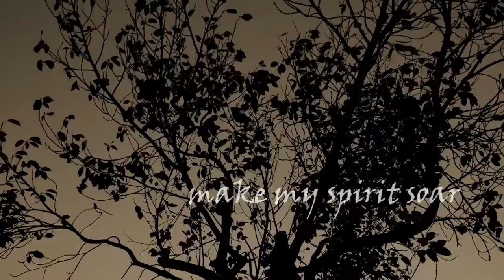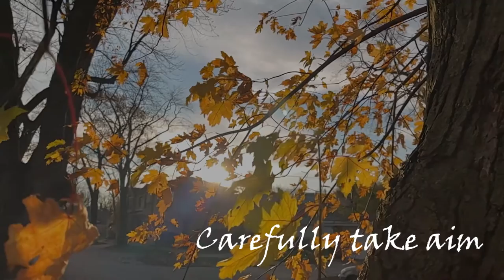Sean Silke feat. Chris Kabs & Ellen Cosgrove - Write Me a Letter Baby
The lost art of letter writing has been replaced by texts and (sometimes) by Facebook declarations of affection. But nothing can more powerfully convey the intimacy of love than a carefully crafted letter. Such is the theme of “Write me a love letter”.

The song emphasises the concrete nature of a letter. It is something you can touch, re-read, store safely for future reference and enjoy all over again at another time. A really sincere and expressive letter is something to relish, something that even years later can bring a blush of pleasure to the face.

The Danish philosopher, Søren Kierkegaard, was a fan of the love letter as an effective means of communicating one’s feelings. He wrote:“A letter is a secret communication; you are master of the situation, (and)  feel no pressure from anyone’s presence ..”  In this song, a girl longs to receive a romantic letter which would feed her imagination and make her spirits soar. Because, Facebook fans, that’s what a love letter achieves!
Seán Silke is a prolific composer and musician with over 500 original songs in his back catalogue. He has three albums on release - “Unexamined Emotions” (14 pop songs dealing with affairs of the heart, sung by Ellen Cosgrove - 2019); “In the heart of the castle” (14 country-flavoured pop songs performed by Weekend Special - 2018); and “Unlucky in love” (15 dance songs featuring a variety of female artists and produced by Chris Kabs, a well-known solo artist/producer on the Dublin dance scene – 2020).

Seán currently has a schedule under way of releasing up to six singles a year from his collaborative dance project, Camden Place. All of Seán's current output is recorded at Beardfire Studios and the mixing and mastering is undertaken by the same team (Rohan Healy, Al Quiff and David Virgin). Full details can be found on the websites
“Write me a letter, baby” was arranged and produced by Chris Kabs. Dublin City is currently bubbling under with a strong Afro-Irish dance and hip hop scene. Chris Kabs is a distinctive figure in this context. A strong songwriter, his admired production skills have him in significant demand. He is also noteworthy for the breadth of his collaborative projects.

The lead vocalist on “Write me a letter, baby” is Ellen Cosgrove. Ellen’s distinctive voice, appealing personality and live performance craft mark her out as a major emerging talent. While pursuing a vocal studies course in the UK at the Brighton Institute of Modern Music, Ellen formed and led an 8-piece pop band called Ellen & the Echo. The band released an E.P. after writing on the soundtrack of the film “City of Dreamers”, an award-winning independent release. In 2022 Ellen launched a new album, “Nine”, under the name Ellen Arthur Blyth.

Write me a letter, baby / Woo me with words
Let me linger over / The feelings you stir
Seduce me with some poetry / Captured by a phrase
Alone I will consider you / In a secret place
I will think of you / In a secret place

Write me a letter, baby / Uncommon nowadays
Nothing electronic / Something on a page
Make an impression / On this heart of mine
Make me believe in / Romance divine
Wanna believe in / Romance divine

Stretch that bow and arrow / Carefully take aim
Put your thoughts in order / Write with art and grace
Feed my imagination / Make my spirit soar
You can win me over / In the silence of my room
Yes I will surrender / In the silence of my room

Write me a letter, baby / Slowly, by degrees
Words invade my being / Sweeter than a kiss
Soft delicate phrases / Take hold of my mind
Let me move as in a dream / And leave the world behind
In a dream / I leave the world behind

Let me read your letter / In the silence of my room